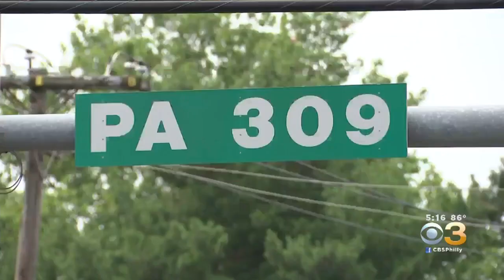Off-Duty Lansdale Police Officer Stabbed In Quakertown, Authorities Say